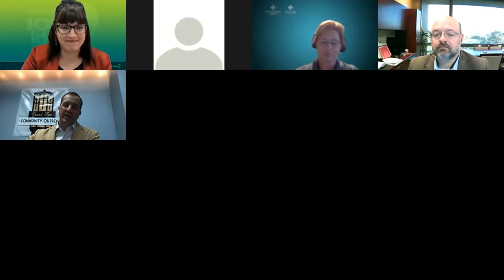Iowa Ideas 2020: Infrastructure - Rural Storm Recovery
The Derecho has created a pretty challenging scenario in rural counties this year, on top of trade issues, EPA exemptions and other challenges. With the derecho also putting a hard hit on grain storage, some co-ops will also have to scramble to find ways to safely store the grain being harvested in a few weeks time.

Panelists: Mike Naig, Iowa Secretary of Agriculture and Land Stewardship; Sam Funk, DIrector of Agriculture Research and Analytics, Iowa Farm Bureau, Christa Wilson, Farm Credit Services of America. Moderated by: Chelsea Grieder, The Gazette.

This session was part of the 2020 Iowa Ideas Conference presented by ITC and held Oct. 15-16, 2020. This session originally occurred at 8:30-9:30 a.m. on Oct. 16, 2020. The two-day conference hosted by The Gazette brings together policy makers, experts and community members passionate about the state's future.